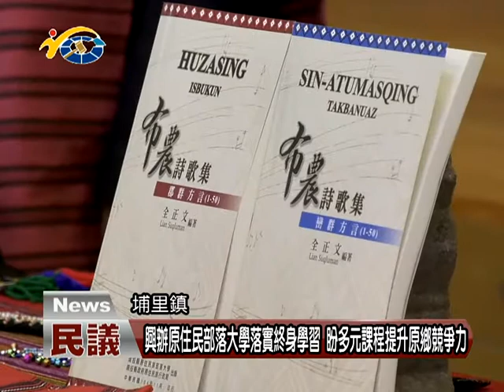20180322 民議新聞 興辦原住民部落大學落實終身學習 盼多元課程提升原鄉競爭力(縣議員 林芳伃)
為了讓原鄉能夠有更好的教育資源，並且響應終身學習的概念，南投縣政府日前舉辦原住民族部落大學，除了傳統技藝課程之外，也開設長照認證班希望培育長照人才，嘉惠部落。副議長潘一全肯定縣府的用心，也期許縣府能夠規劃多元課程提升原鄉競爭力。